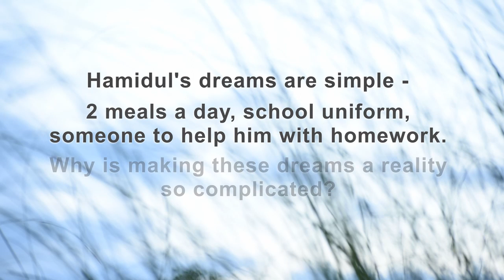The Diary Of Hamidul Islam | HumLogWeThePeople | Karwan e Mohabbat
Meet Hamidul Islam, a 13-year-old school boy from Assam. A first generation student from the Char islands, Hamidul's parents can barely afford his school uniforms, leave alone have a smartphone for him to access online classes. The mid-day meals he used to get in school had become a way to make sure there remains enough food for everyone else at home.
As he prepares for the impending floods that may wash away his home, Hamidul is very busy these days. Listen to him as he shares his story.

But does the nation want to know?